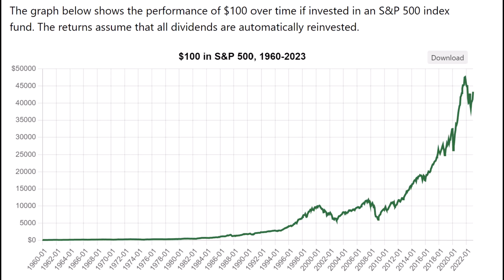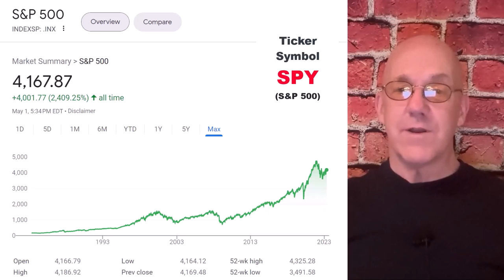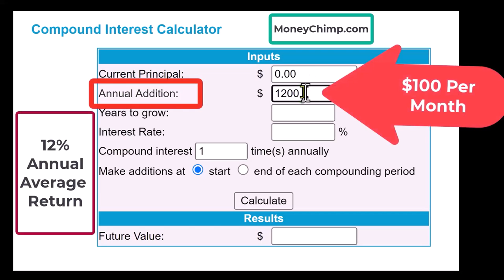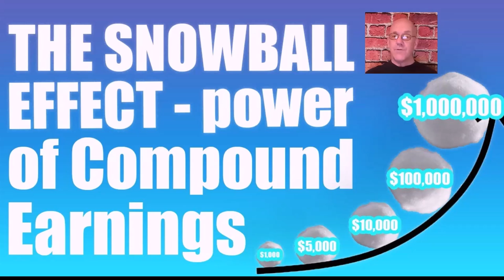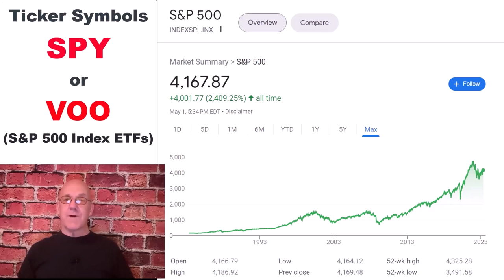The Number One Habit Keeping Smart People Poor | Ben Hart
Ben Hart explains why high-income earners, including very smart people,  often end up bankrupt.

Also, check out Ben's new book on Amazon, "WIN LIFE: Success Skills Schools Don't Teach."  You can find it here: